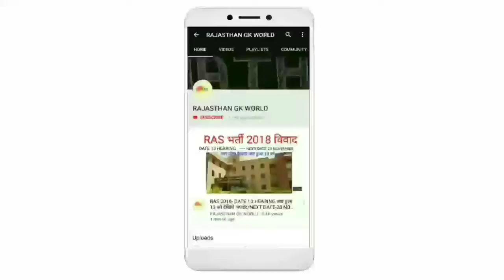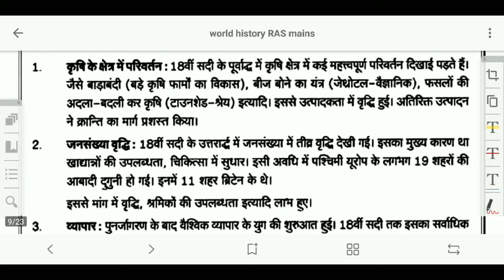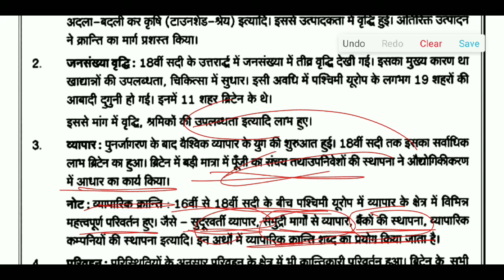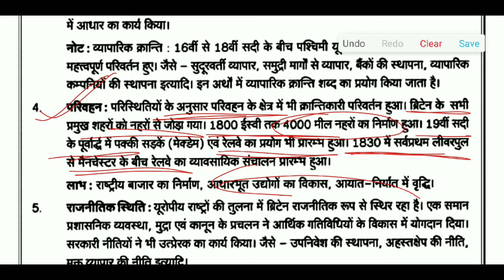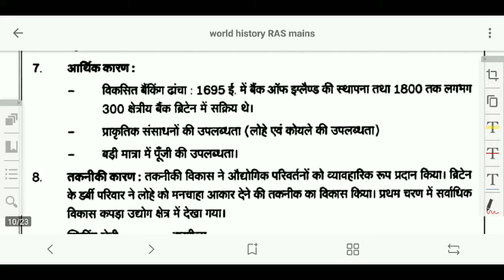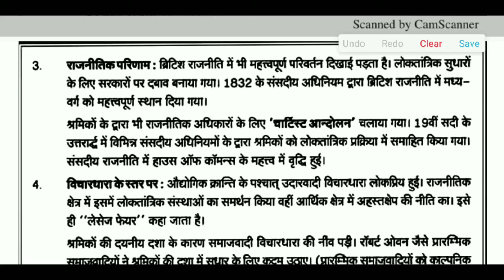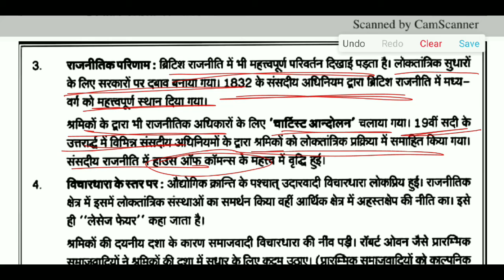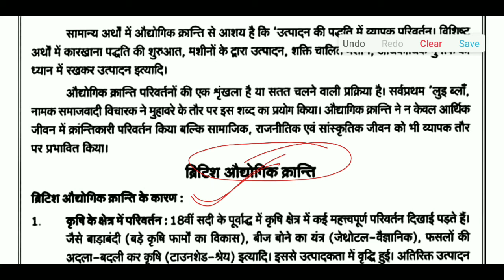RPSC RAS MAINS/औद्योगिक क्रांति के महत्वपूर्ण बिंदु।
pdf यहाँ से downlod करें।